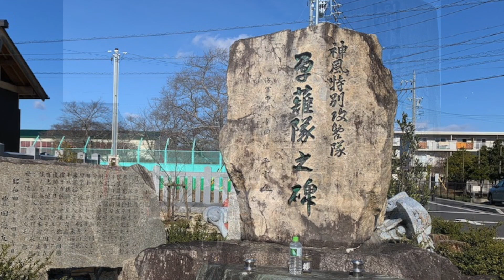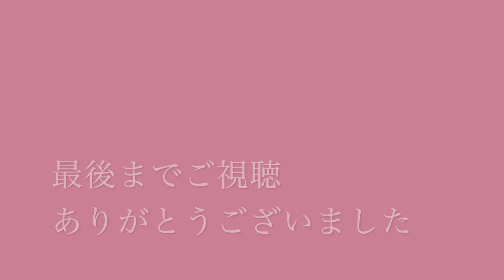Duo ゴジュウ～新曲「草薙隊の歌〜南の海へ〜」愛知県豊田市から飛びたった勇士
令和6年4月7日(日)、愛知県豊田市浄水にある海軍特別攻撃隊　草薙隊慰霊碑前にて、今年も慰霊祭が開催されました。
昭和19年から訓練が始まり、昭和20年4月6日の第一陣をはじめ、第４陣までが出撃していきました。　散華56名、戦死3名。勇士のお名前は慰霊碑の背後に記されています。
当時の桜の木が今は大木、老木となり、一部は伐られてしまっていますが、今も見事に花を咲かせています。若い世代の人たちへ語り継いでいかなければ！　思いを深くします。

Duo ゴジュウ～　村岡千佳(語り、詩うたい)　村主まゆMI(ピアノ)
「∞ありがとう」オリジナルアルバム　全10曲
　　１　風が　　　　　　　作詞曲/村主まゆMI
　　２　いのち輝いて　　作詞曲/大熊良樹　編曲/村主まゆMI
　　３　希望(ゆめ)ひろば
　　４　大切なあなたへ　　3~10は
　　５　梅の香の中で　　　作詞/村主まゆMI 村岡千佳　作曲/村主まゆMI
　　６　波よ
　　７　和子(わこ)へ
　　８　∞ありがとう
　　９　瑞穂の詩 さくら
　１０　いつもいつも
社歌、幼稚園園歌、お祝いソング、オリジナル曲　お作りします。
Youtube等、動画作成もします。
村主まゆMI音楽プロモート　作詞作曲編曲　ピアノ教室　「あなたの音楽の夢かなえます♫